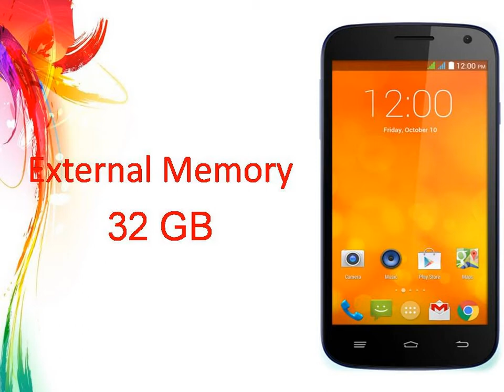Gigabyte GSmart Akta A4 Specs & Features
Gigabyte GSmart Akta A4 - Full phone specifications
Gigabyte GSmart Akta A4 Android smartphone. Announced 2014, November. Features 3G, 5.0″ IPS LCD capacitive touchscreen, 13 MP camera, Wi-Fi, GPS, ...
Gigabyte GSmart Akta A4 pictures, official photos
Gigabyte GSmart Akta A4 gallery - pictures, official photos.
Gigabyte GSmart Akta A4 - User opinions and reviews
GSMArena.com: Gigabyte GSmart Akta A4 user opinions and reviews.
Gigabyte GSmart Akta A4 Features, Specifications, Details
41 mins ago - Gigabyte GSmart Akta A4 Prices and reviews in India. Check latest Gigabyte GSmart Akta A4 user opinions and reviews before you buy.
Gigabyte Gsmart Akta A4 Price in India - Specifications
23 hours ago - Gigabyte Gsmart Akta A4 is a new android kitkat smartphone. It features Android 4.4 (Kitkat) Operating system, 5″ IPS, 960 x 540 pixels (qHD) ...
Gigabyte GSmart Akta A4 - Specifications
Specifications of the Gigabyte GSmart Akta A4. Dimensions: 73 x 147 x 9.6 mm, Weight: 158 g, SoC: MediaTek MT6592M, CPU: ARM Cortex-A7, 1400 MHz, ...
Gigabyte GSmart Akta A4 - Camera - DeviceSpecifications
Information about the resolution and the total number of pixels of the Gigabyte GSmart Akta A4 camera.
Images for Gigabyte GSmart Akta A4Report images
Image result for Gigabyte GSmart Akta A4
Image result for Gigabyte GSmart Akta A43 days ago
More images for Gigabyte GSmart Akta A4
Gigabyte GSmart Akta A4 Overview - MobileSMSPK.net
Gigabyte GSmart Akta A4 is a Dual SIM (Mini-SIM/ Micro-SIM) Candybar, Touchscreen Android Smartphone from Gigabyte which runs on Android OS, v4.4.2 ...
Gigabyte GSmart Akta A4, Oktapyrino screen 5" qHD
Oct 23, 2014 - After GSmart Mika M3 still a model of Gigabyte comes in the limelight this time through official powerpoint company. The reason for Gigabyte ...